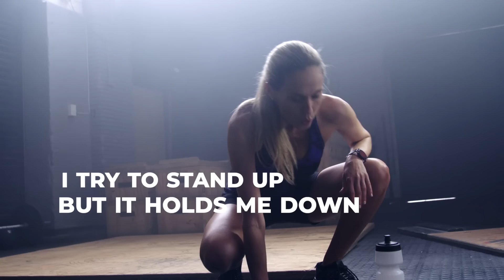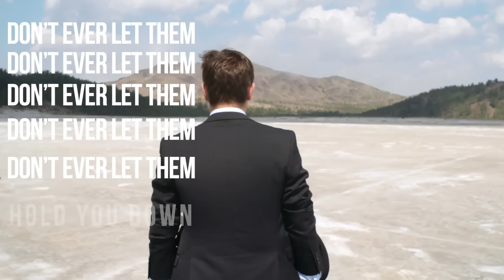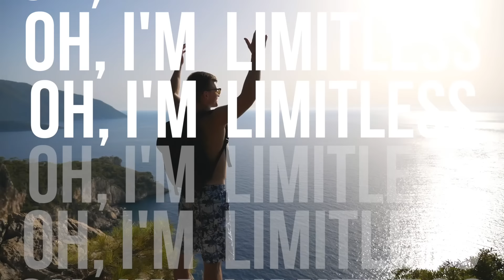Limitless (Official Lyric Video) - My Silent Bravery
Join Sunday Session live stream every Sunday at 11:00 AM EST